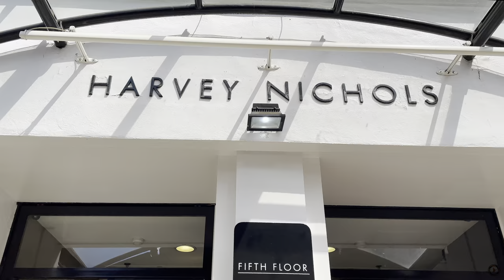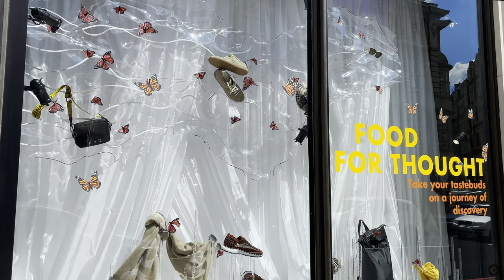London Walk-June 2021🌞Busy Sunny day in Chelsea🌞Knightsbridge, Sloane Square, Kings Road [4k HDR]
This London walk was filmed on a busy and Sunny Saturday around Chelsea area. Chelsea is an affluent area known for the smart boutiques & high-end restaurants. This walk starts at Knightsbridge and goes towards Sloane Square, Saatchi Gallery and Kings Road. Shot in full HDR (still processing) this walk shows the good vibes and the happiness that sun and easing of lockdown restrictions bring.

00:00 Intro
01:04 Sloane Street
18:11 Sloane Square
20:00 Duke of York Shopping Square
23:34 Saatchi Gallery
26:16 Kings Road

This is a HDR video. For best experience, view on one of the below mentioned devices:

1. I phone X and later series. This includes X/XS/11/12 Series.
2. I pad pro
4. All 4K HDR TVs
5. Windows 10 PC with HDR monitor/TV

If you are planning a trip, you can leave the hectic part of planning the trip to HeyTripster.
They are there to share the unique information about your destination.
With itineraries designed by locals of the city, they make sure the information you have is accurate and meets a certain quality standard. Anyone with the heart of a traveller can find themselves a place here!
At the moment, they are offering travel plans to London and Turkey.
Please check the link below for more details